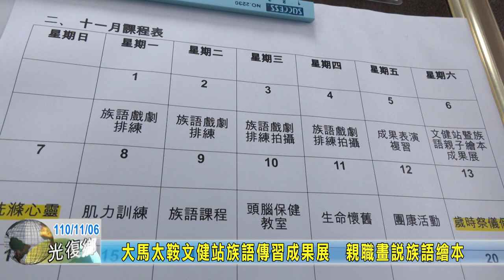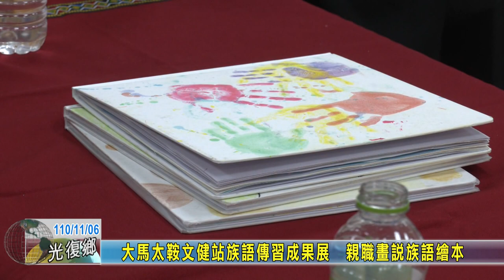20211106 06 大馬太鞍文健站族語傳習成果展 親職畫說族語繪本